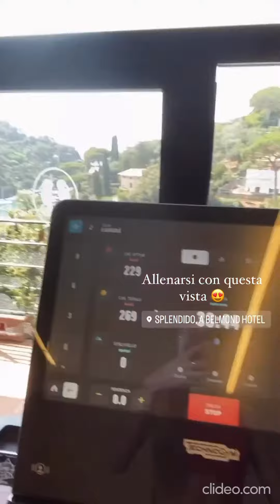taylor mega o taylor sega?